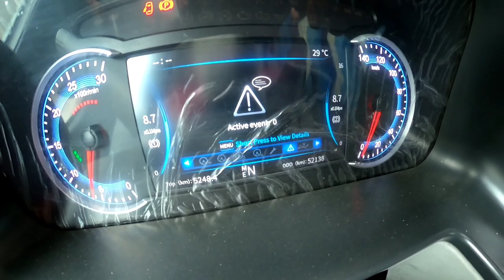CONOSCA MAS DE LA FAMOSA FOTÓN AUMAX 2023🤙🇨🇴🤝✍️🚧🚦